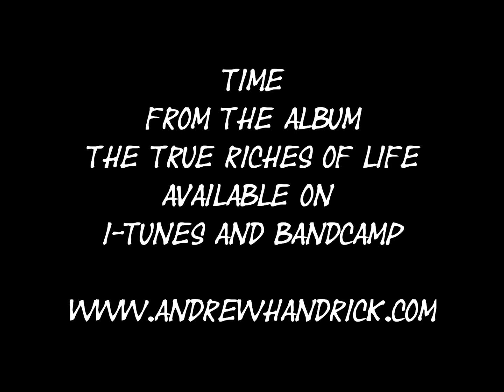Time by Andrew Handrick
'Time' from the album 'The True Riches of Life'
available on i-tunes, bandcamp, emusic, spotify etc

Lyrics

 Harder now to tell you, Just easier to know,
The reasons why I'm leaving are those, Reasons I must go.
Your face I have imprisoned, Deep inside my mind,
And I cannot outrun it, The reason is just..

Time, well it's getting away from me,
And I'm feeling like I can't see,
The wrong from the right,
I, well I just don't know where to be,
And there's too much inside of me,
That I cannot find, I cannot find..

A place is where a face is just a, Picture in the snow.
The sidewalk is an easy friend, To take with me tonight,
So I shudder from the cold, And hope that this is not my,

That I cannot find...